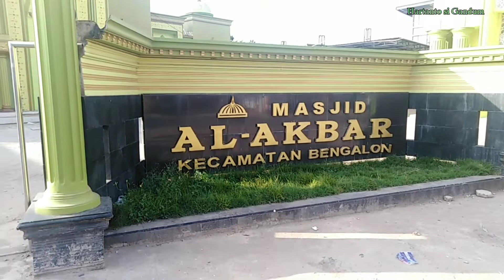Inilah Masjid Al Akbar Simpang 4 BNI, Bengalon sekarang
Masjid Al Akbar Simpang 4 BNI Bengalon yang di perbaharui menjadi seperti sekarang, dengan warna mayoritas hijau muda, menjadikan tampilan yang religius, mantap